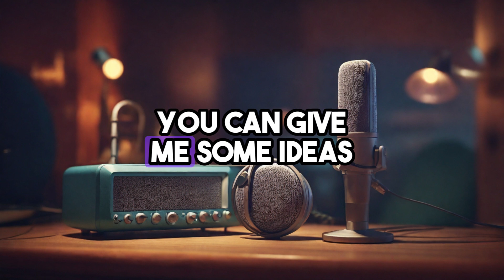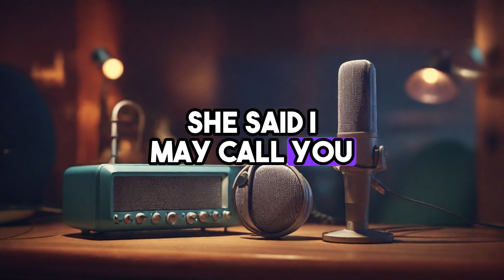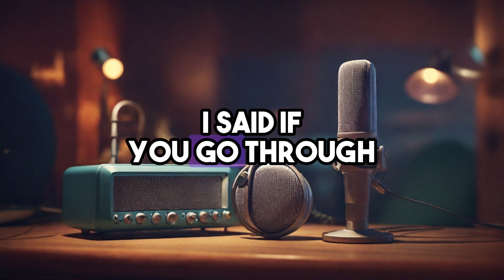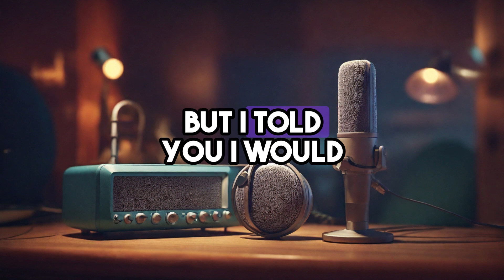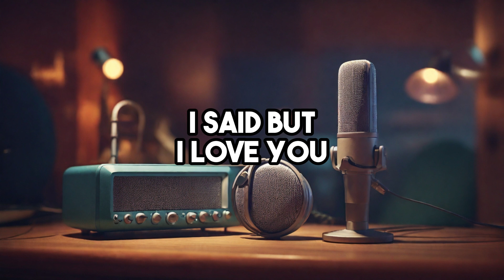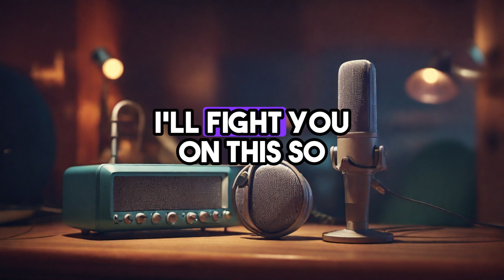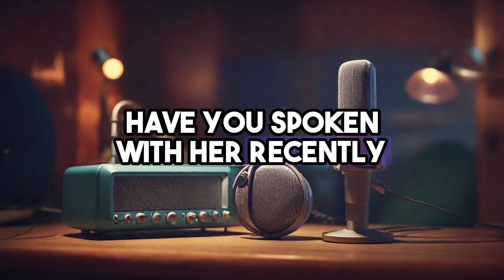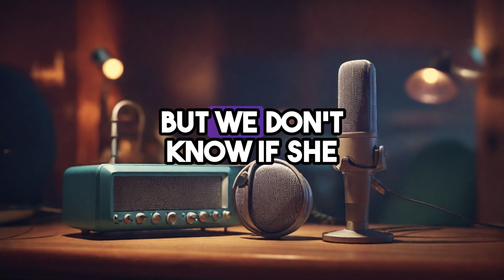Cheating wife stories,His wife and his best friend punish him,reddit story, audio story podcast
HIS WIFE AND HIS BEST FRIEND WANT TO PUNISH HIM. CHEATING WIFE STORIES, REDDIT CHEATING STORIES, AUDIO BOOK

In this video,  we discover the  story of a husband and business man whose life takes a suprising turn filled with deception and misunderstanding.

He discovers at an award ceremony that his wife is going to Las Vegas with his best friend and business partner to punish him for his alleged affair with his friends wife. This starts the end of their friendship and their marriages. The narrative unfolds, revealing the truth and the shocking consequences for everyone involved.
Ultimately, everyone gets what they deserves.